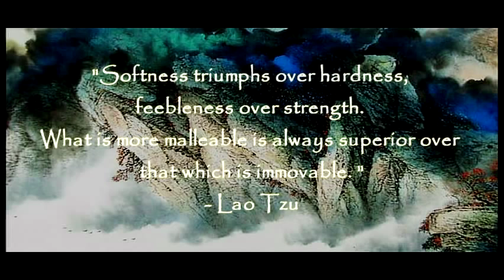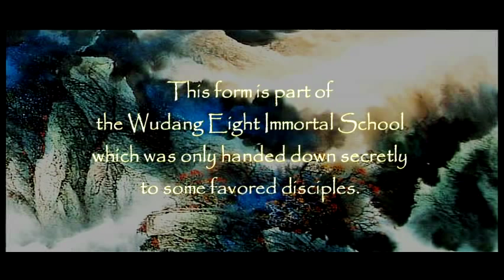Wudang Kung Fu 武当八仙棍 Wudang Eight Immortal Staff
Baxian Gun (Eight Immortal Staff) includes 61 postures. This form is one of Wudang Mountain's treasures. It was created by imitating the features of the Taoist Eight Immortals:

1) He Xian-gu (with lotus flowers) 2) Li Tie-guai (with pilgrim's gourd and iron crutch) 3) Cao Gou-Jiu (with castanets) 4) L¨¹ Dong-bin (with fly-wisk and sword) 5) Han Xiang-zi (with a flute) 6) Zhuang-li Quan (with fan and peach of immortality) 7) Lan Cai-he (with basket of flowers) 8) Zhang Guo-lao (with drum)

Baixian Gun is part of the Wudang Eight Immortal School which is only handed down secretly to some favored disciples.